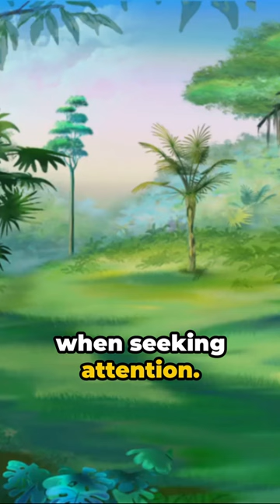Cockatoo: The Feathered Charmer